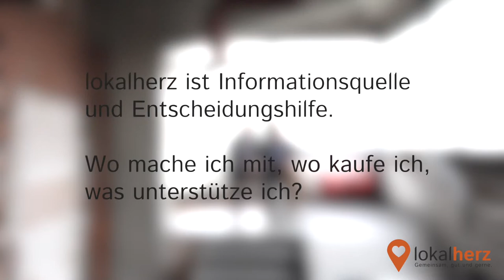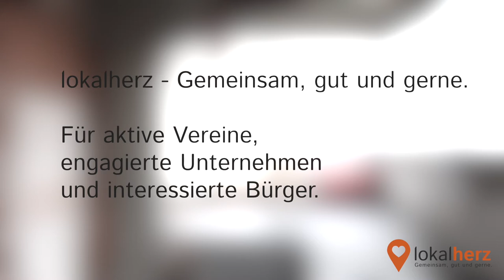lokalherz Bürger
Vorteile für die Bürger sich bei lokalherz zu engagieren.